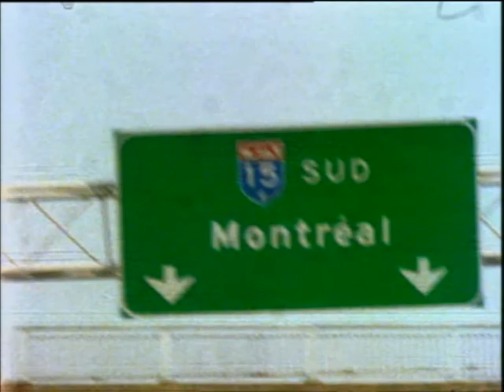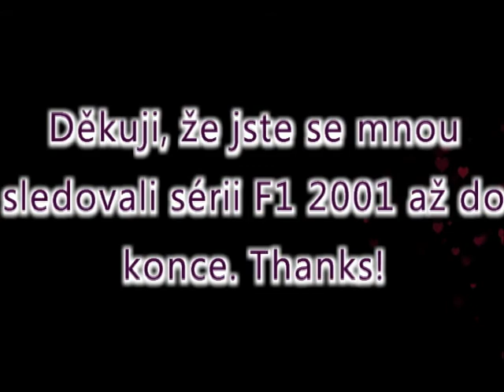F1 2001 Highlights (Speciál za 32 odběratelů)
To nejlepší ze sezóny F1 2001. Důkaz toho, že pixelizace existuje!

Použita píseň The Queen - The show must go on (Šou musí jít nahoru). Doufám, že mi toto video zas nějakej trouba nezablokuje :-Z